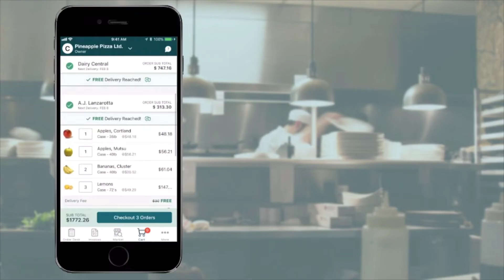What is ChefHero?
ChefHero is a foodservice marketplace.

We enable restaurateurs to purchase wholesale restaurant supplies in one easy-to-use digital marketplace.